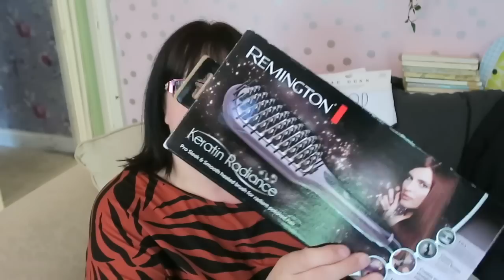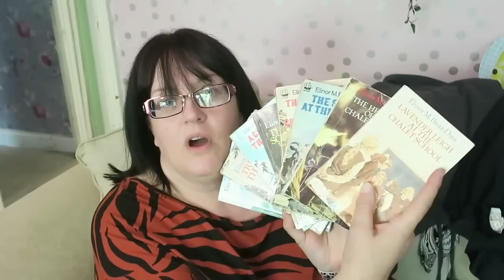THIS WEEK'S SUNDAY CAR BOOT SALE TO SELL ON EBAY | CARLA JENKINS